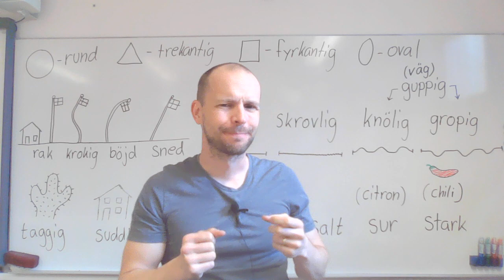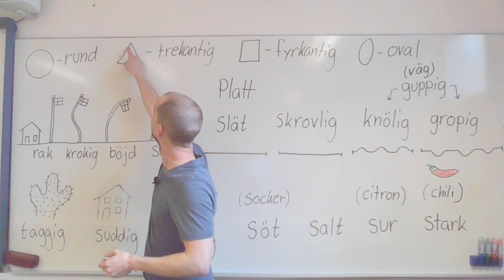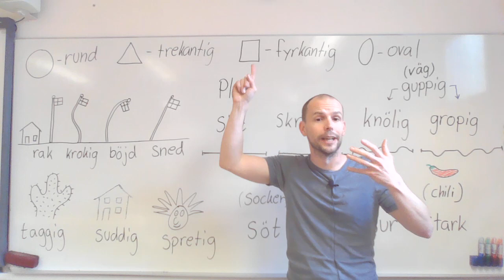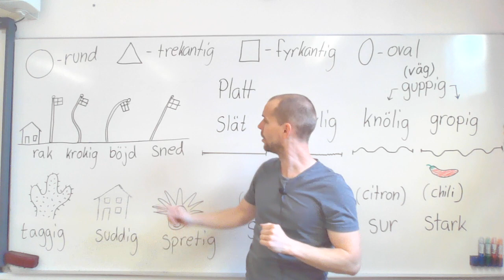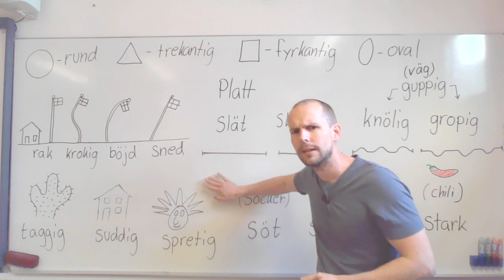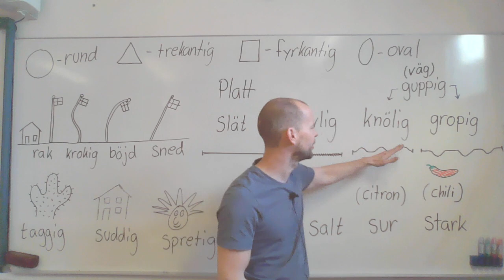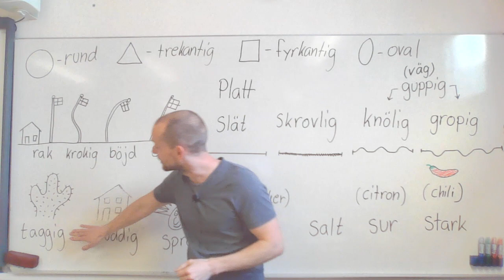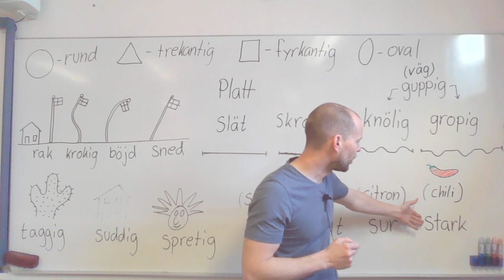Rak, krokig, sned (beskrivande ord) SFI